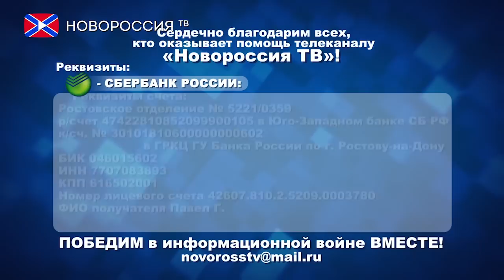Порошенко готовит реструктуризацию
Порошенко подписал пакет законов по реструктуризации государственного долга Украины и его списанию.

Президент Украины Пётр Порошенко подписал пакет законопроектов, необходимых для запуска юридического механизма реструктуризации государственного долга. Проект Закона предусматривает новый вид бюджетного обязательства, который возникает в связи с выплатами по государственным деривативам.
Принятие проекта Закона должно помочь в реализации предварительных условий и выполнении обязательств, которые взяла на себя Украина в соответствии с Программой МВФ. Помимо этого, принятие проекта Закона должно позволить должным образом обслуживать государственный долг и обеспечить соответствующую экономическую и финансовую устойчивость государства.
Кабинет министров ранее утвердил предварительные условия реструктуризации части внешнего госдолга Украины, которые были достигнуты по итогам переговоров Киева с комитетом кредиторов. Согласно этим договоренностям, Киеву спишут 20% номинального долга — 3,6 миллиарда из 18 миллиардов долларов.

Реквизиты:
Для переводов из России и СНГ на счета "Новороссия ТВ":
Сбербанк России
Номер карты 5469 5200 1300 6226 Павел Г.
Реквизиты счета:
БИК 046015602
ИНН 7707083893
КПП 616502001